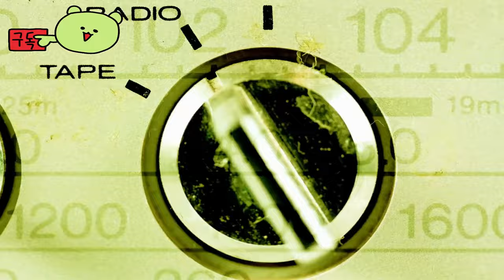잃어버린 기록: 블룸 & 레이지 ( Lost Records Bloom & Rage ) 공식 게임 예고편 _Gamescom 2024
잃어버린기록:블룸&레이지

🎀Supported Languages

영어 ✔ ✔ ✔
프랑스 국민 ✔ ✔ ✔
이탈리아 사람 ✔  ✔
독일 사람 ✔  ✔
스페인어 - 스페인 ✔  ✔
러시아인 ✔  ✔
간체 중국어 ✔  ✔

🕹️Game content
Life is Strange의 제작자가 만든 새로운 내러티브 여행을 떠나세요. 1995년 여름을 촬영하고 새로운 친구들과 평생 기억에 남을 추억을 만들어 보세요. 27년 후, 그 운명적인 여름 이후로 다시는 말하지 않겠다고 다짐하게 만든 어두운 비밀에 맞서세요.

⚡Game Developer
 DON'T NOD